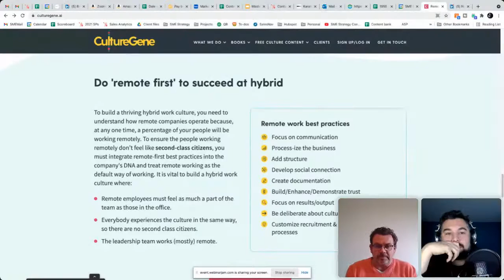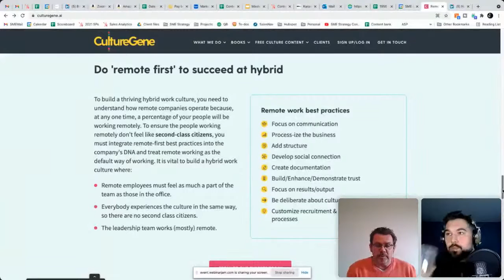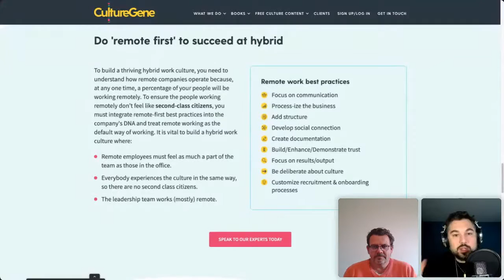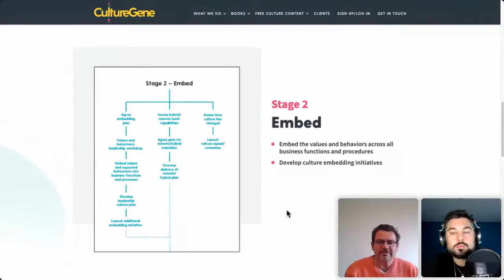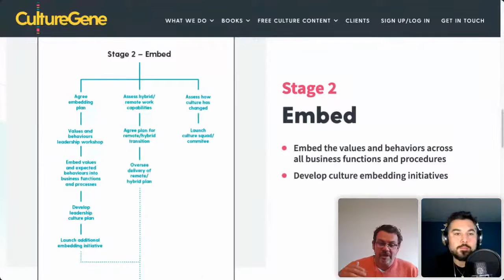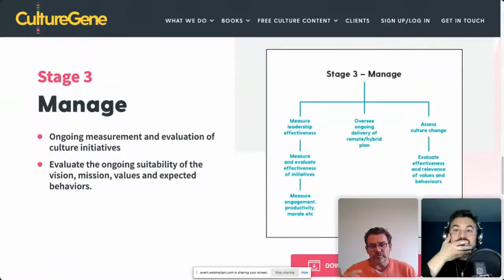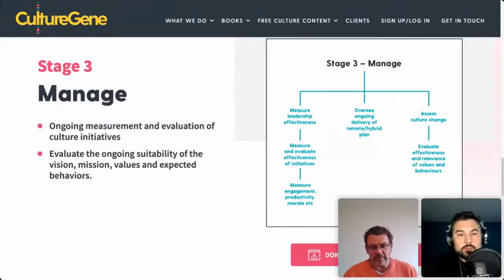LIVE: How to Build a High-Performance Culture w/Brett Putter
As more companies make the switch to fully remote or hybrid remote work setups, developing and sustaining a positive work culture is becoming much more difficult. On March 25th, join us LIVE for 'How to Build a High-Performance Culture' with Brett Putter.

Brett Putter is the founder and CEO of CultureGene, a culture development platform helping companies to transition effectively to remote work. Check out Brett's most recent book, Own Your Culture

Learn more about Brett's company, CultureGene, and access the free culture decks from companies like Netflix, Spotify, and more

00:00 intro
0:57 about Brett & his work
2:33 his experience in emerging tech in the early 2000's
4:47 the cost of not being able to keep your employees
7:42 on finding 'culture fit' or gut instinct
10:16 the use of culture decks
15:51 the process of building a culture deck
18:22 when employees don't agree with the aspirational values of the organization
21:08 the impact of remote work on culture and values
25:34 how teams are adapting to remote work
30:00 6 practical tips for embedding company culture
33:03 alignment between the board and the leadership team
39:02 talking to your team about culture
45:05 how to get ahold of Brett and find his books

Never miss a video and get ongoing training (for free). Sign up and get each new video directly in your inbox

Enroll in our strategic planning course to learn our process for creating a strategic plan successfully (without hiring anyone)

Are you looking for someone to facilitate your strategic planning process? Book a complimentary consultation to learn more about our approach:

// ABOUT SME STRATEGY CONSULTING:

SME Strategy is a management consulting firm that specializes in helping organizations develop and implement their strategic plans. We work with teams to facilitate conversations about strategic direction and business strategy so that our clients can focus their energy on what will move them forward faster. Based out of Vancouver, BC, we've worked with organizations all over North American and beyond in various industries including nonprofits, universities & government organizations. For more information on working with a facilitator for your next strategy session